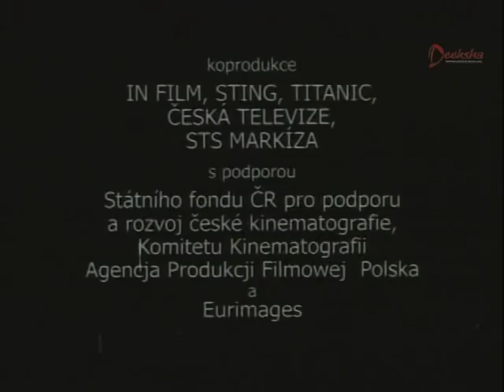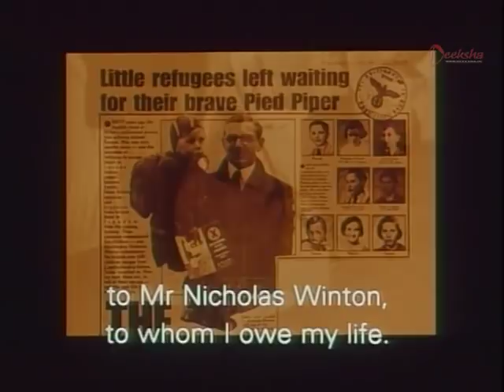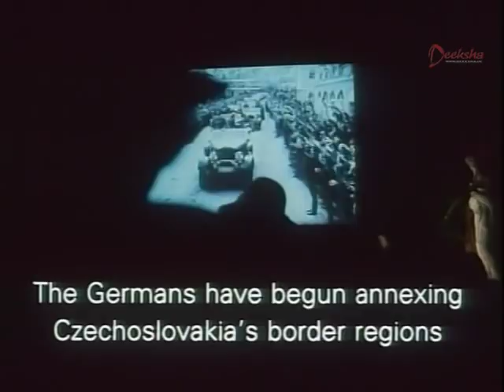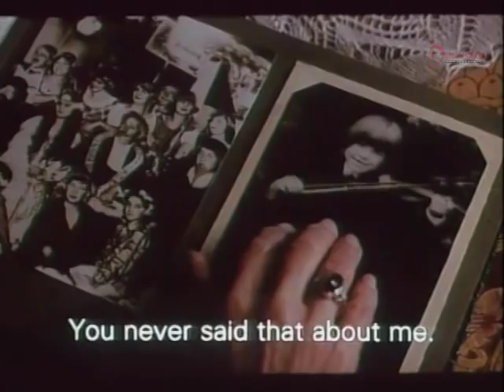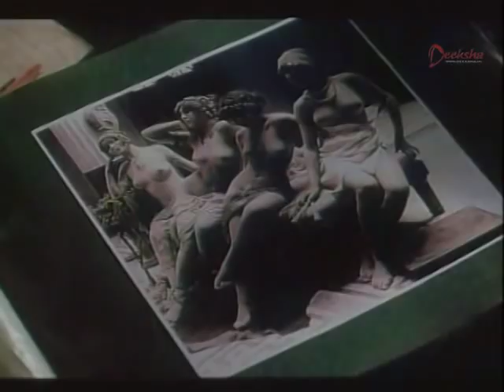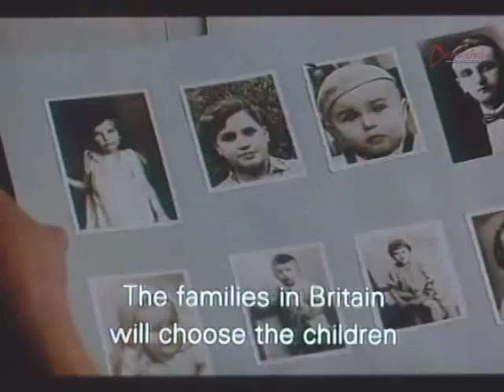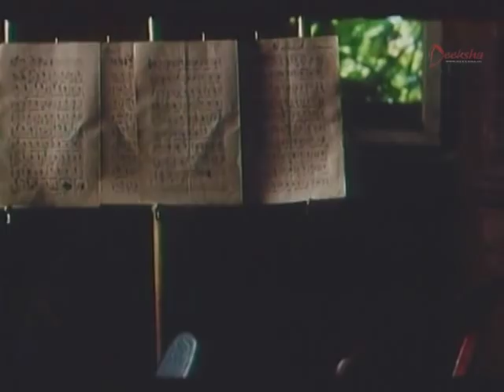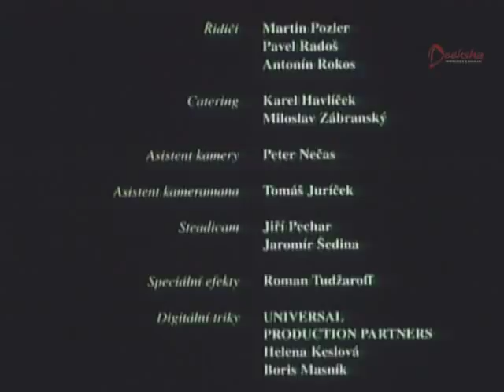All My Loved Ones - Full Movie